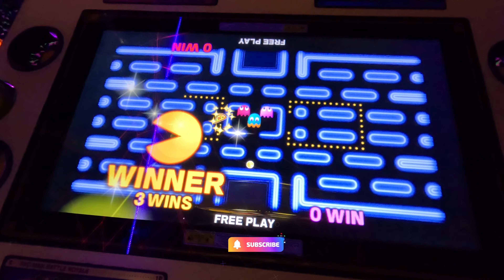Pac Man 4 Player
Here's 4 player pacman from a trip to the arcade